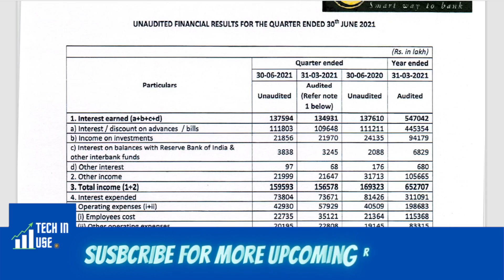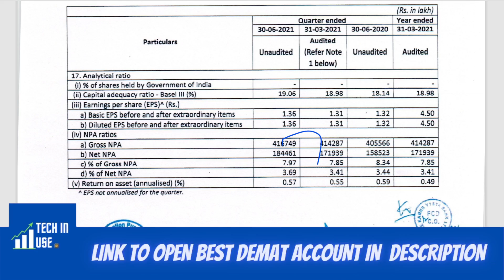Karur Vysya Bank Q1 results 2022, Karur Vysya Bank Share News, Karur vysya Bank Q1 Results 2021